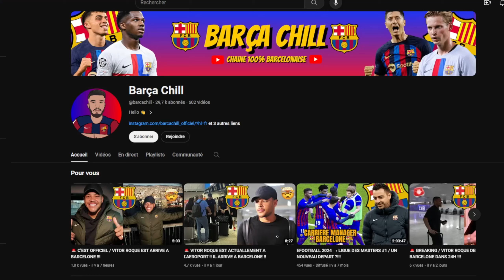🔥​ LAPORTA A FAIT SON CHOIX CONCERNANT LE FUTUR ENTRAINEUR DU BARCA !!! HANSI FLICK ? XAVI ?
💜​​ Mon Twitch :

 / dylanchill_off

💙 Mon Twitter : DylanChill_Off

❤️​ Ma chaine YouTube : Barça Chill

Hansi Flick , Hnasi flick go to Barcelona, Hansi Flick welcome to Barcelona, Hansi flick Bayern Munich 2020, Hansi Flick FC Barcelone 2024, Hansi Flick, Xavi quitte le FC Barcelona,  Hansi flick allemagne , Hansi Flick 2024, Hansi Flick Barça 2024,